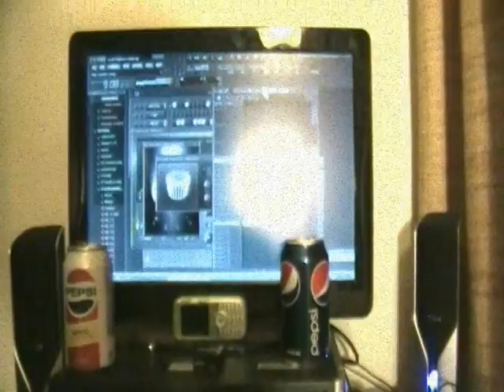What is this????